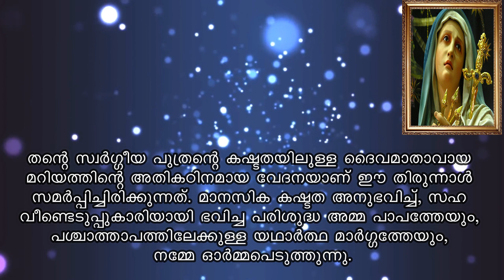വ്യാകുലമാതാ തിരുനാൾ | September 15 | Jijo Joseph | Malayalam